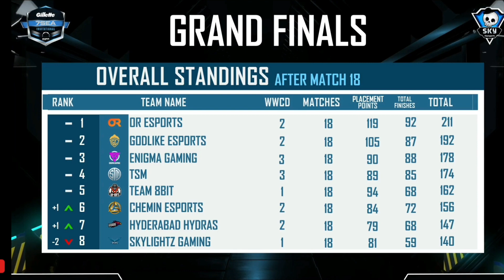7seas Invitational points table skyesport tournament points table |top fragger 7sea invitational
7seas Invitational points table  skyesport tournament points table |top fragger 7sea invitational